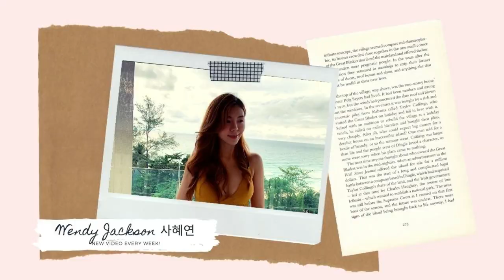【老友茶聚】與足球名咀黃興桂、球彩阿鵬、補習天后Tami 相約在油麻地太平館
我地幾個老友經常在太平館茶聚，坐得舒服、食物又有質素，今條vlog就係拍今次晌太平館嘅茶聚。
下次我要帶爸爸媽媽來這裡！